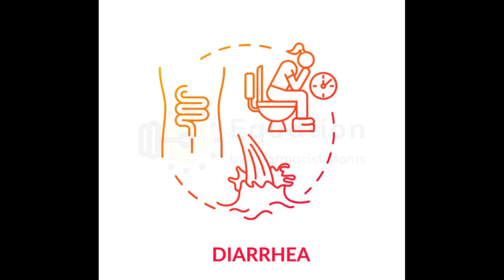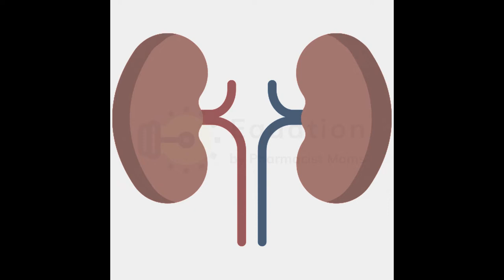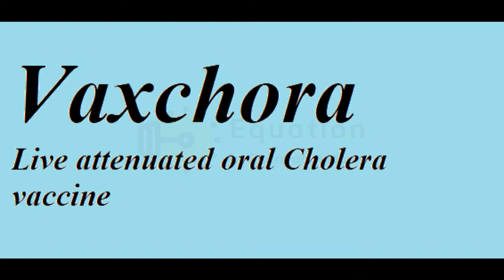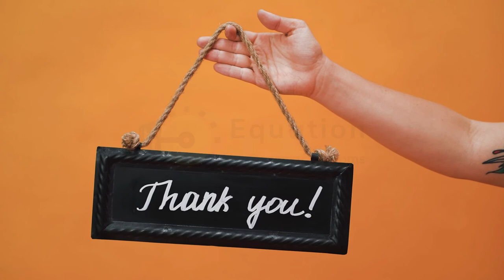Cholera: What It Is and What You Need to Know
Cholera is a disease caused by bacterium Vibrio cholerae. It usually spreads through contaminated public wells, eating raw or undercooked seafood, eating raw, unpeeled fruits and vegetables grown in field for which uncomposted manure fertilizers or irrigation water containing raw sewage is used and grains that are contaminated after cooking and kept at room temperature for several hours, in regions where cholera is prevalent.

Cholera causes severe diarrhea, nausea, vomiting and dehydration and if left untreated, it can be fatal within hours, even in previously healthy people.

Cholera can be easily treated and death from severe dehydration can be prevented with a simple and inexpensive rehydration solution.

For adults traveling to areas affected by cholera, a vaccine called Vaxchora is available which is a liquid dose taken by mouth at least 10 days before travel. But even with the vaccine, it's vital to take precautions such as washing hands with soap and water repeatedly, using an alcohol-based hand sanitizer, drinking bottled or boiled water, eating completely cooked and hot food, avoiding sushi, as well as raw or improperly cooked fish and seafood of any kind and only eating fruits and vegetables that one can peel themselves.